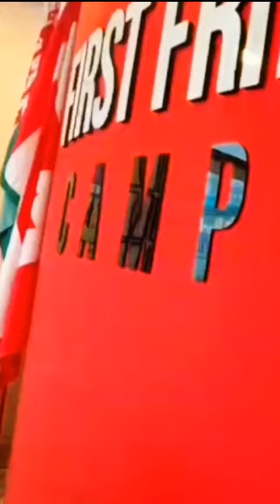FIRST FRIENDS EDUFIRST EXPO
Make Your Dream a Reality with FIRST FRIENDS CAMPUS ‼️
Join us at the EduFirst Expo at Kandy City Center on October 5th & 6th and take the first step towards your bright future!
Your journey to success starts here!